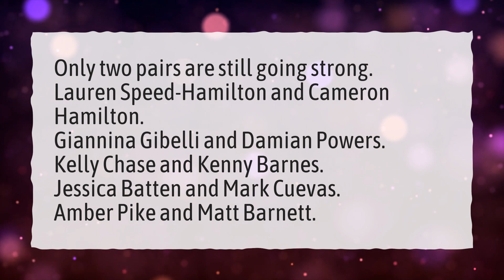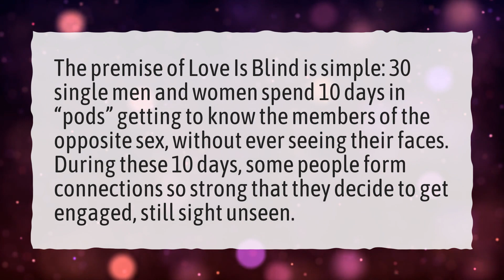Are any couples from Love Is Blind Season 2 together?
More About Shayne Love Is Blind • Are any couples from Love Is Blind Season 2 together?